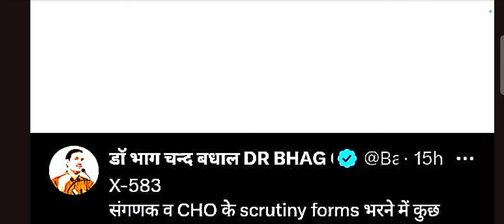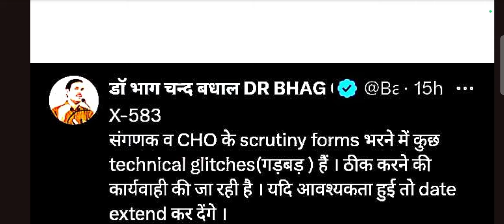राजस्थान CHO & संगणक भर्ती DV || Scrutiny Form पोर्टल से हुआ गायब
*Hyy ... A warm welcome to Future Nursing Officer Online Plateform. Here we are providing Nursing related updates and knowledge*